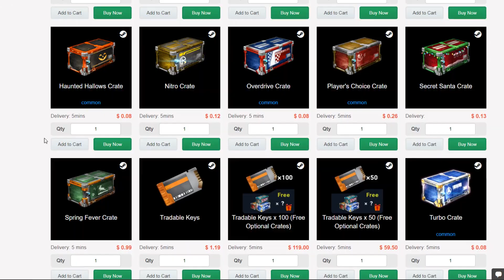TEMPORADA NOVA, DOMINUS E HABILIDADE... É, SÓ BORA SEASON 12! RANKEDS - Rocket League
Bom galera, kaka a bola do mar aqui e seja bem vindo a mais um video aqui no canal de Rocket League. Desta vez trago duas partidas rankeadas começando a season 12!

Recomendo muito! ♥